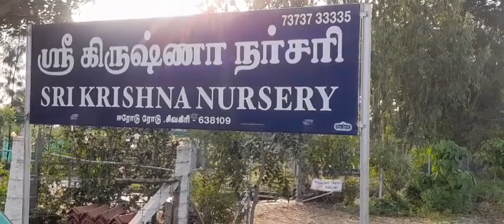Nursery garden Tour | Garden with Flowers